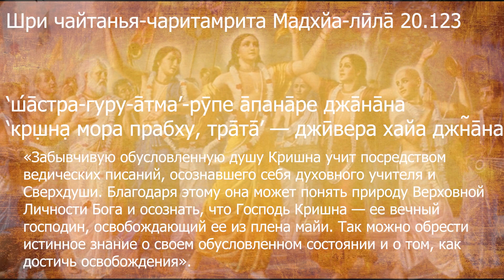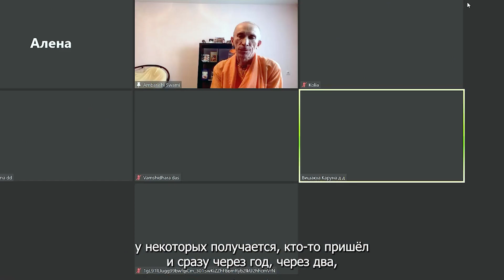Что нужно для инициации?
Е.С. Бхакти Ратнакар Амбариши Свами

Вопрос:
Одна преданная поделилась, что у неё такое разочарование немножко, что у неё не получается с инициацией. Вот это, на кого она медитировала,и сказала, что не сможет принять. Потом, на кого она там, вроде как, вдохновилась тоже, следующая медитация, но на инициирующего Гуру, Он вообще практически не принимает. Как бы она немножко в таком расстройстве и говорит: Ну, я всё равно буду практиковать, я люблю служить преданным, это всё равно все буду делать. Как бы, говорит: ну немножко, конечно, энтузиазм падает. Я не знаю почему. И вот интересно, почему Кришна, Он так устраивает? Он хочет решимость увидеть?
И вообще, как этой преданной осознать кого Гуру принимать или, как говорят, ученик готов и придет учитель, либо она ещё не готова, ей надо очиститься? Как ей быть, чтобы не падать духом? Харе Кришна!

Ответ:
Тогда требуется время.
Шрила Прабхупада, Он получается, 11 лет ждал посвящение. В 22 году Он встретил Своего Духовного Учителя. Он Его принял практически сразу Своим Духовным Учителем, но посвящение получил только в 33 году.
То есть иногда требуется время очиститься, свои мотивы понять,
для чего я хочу принять Духовного Учителя, разобраться хорошо,
требуется иногда время. Есть преданные, которые 20 лет ждут, 30 лет, чтобы получить посвящение. Это не та вещь, с которой нужно сильно спешить, что вот я обязательно, прямо сейчас, должен принять Духовного Учителя.
Нет, мы должны продолжать служить, молиться Шриле Прабхупаде,
чтобы Он показал нам кто наш Духовный Учитель и предаться.

Вопрос:
Спасибо, Махарадж!
А вот ещё, почему всё таки, у некоторых получается, кто-то пришёл и сразу через год, через два, а кто-то вот, ну действительно, там 10, 30 лет.
Это именно то, что вот это разобраться в себе, мотивы, вот это?
И кто-то уже разобрался в прошлых жизнях и они сразу быстро получают, а кто-то нет?

Ответ:
Дело в том, что сам момент посвящения это ещё не самое главное, это только начало. То есть по английски это называется "initiation".
"Initiation" значит начало, а многие воспринимают, что это конец.
Думают, вот я получил посвящение, всё, дело сделано. То есть многие несерьезно относятся к посвящению, они его быстро получают, но потом никакого духовного прогресса, у них после этого не происходит. Они думают, что это цель получить посвящение, чтобы у меня было имя и всё, на этом всё заканчивается. Это тоже неправильно. Поэтому спешка в этом деле она не нужна. Человек должен разобраться, для чего он это хочет, что это ему может дать и уже серьёзно ... он получает посвящение. Поэтому, даже если кто-то очень быстро получил посвящение,но несерьёзно к этому относится, какая в этом польза. Тут нет никакой пользы.